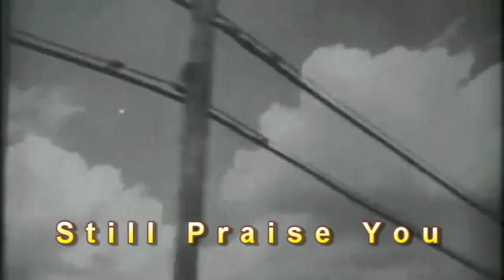Ron Kenoly, jr. Worship Encounter at AHOW Promo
AHOW 6th Anniversary Worship Encounter Night!
Featuring Ron Kenoly, jr. in concert.
Also featuring Tehilla Generation.
7pm on Friday February 17th, 2010, 302 E. 9th Ave, Roselle, NJ 07203

Going Forward! 6th Anniversary Service
featuring Pastor Jide Lawore, etc.
Sunday February 19th, 2012.